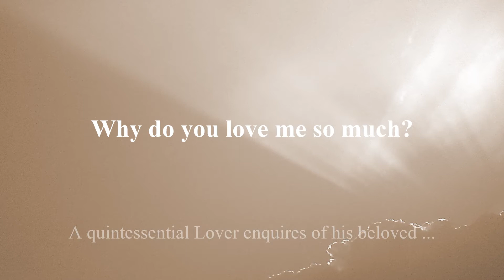Why do you love me so much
A quintessential Lover inquires of his Beloved and in the process of exploration stumbles upon a profound insight on what is Love all about.